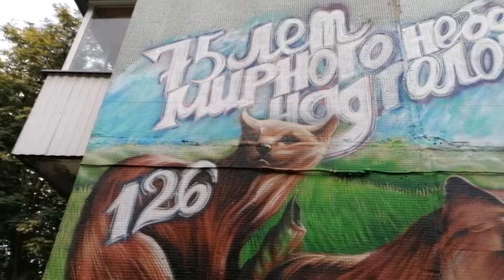ГРАФФИТИ НА КРОПОТКИНА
Арт-центр Graffiti Arena и студенты Новосибирского государственного университета архитектуры и дизайна Вячеслав Лиман и Евгений Борисов осуществили проект по росписи граффити части фасада жилого дома, ул. Кропоткина 126. Как рассказал депутат Совета депутатов города Новосибирска Иван Конобеев: «На этой стене было нарисовано что-то непонятное. Поэтому была придумана концепцию «75 лет мирного неба над головой». Здесь изображена зеленая зона реки Ельцовка-1, за которую мы бились долгое время»